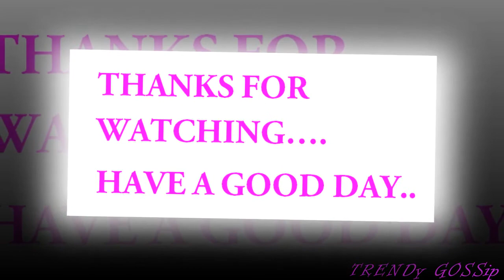Latest Tussar Silk Saree With Peacock Designs || Peacock Design Tussar Silk Saree